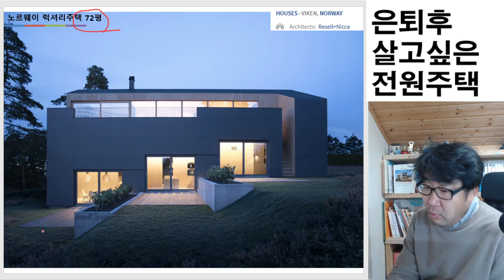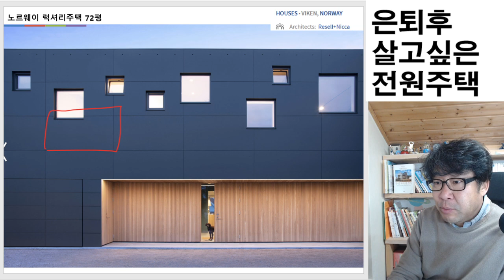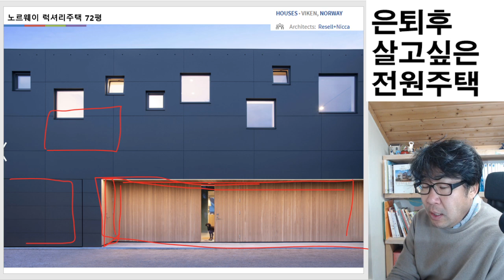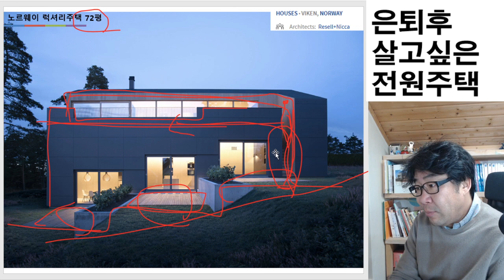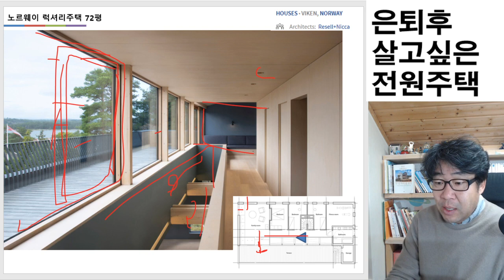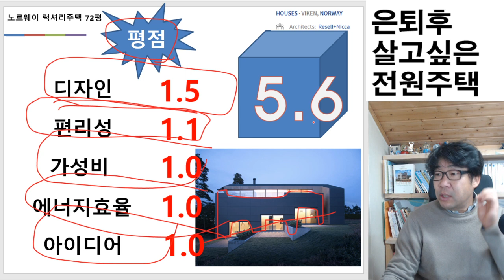은퇴후 살고 싶은 전원주택. 색깔의 선택이 아주 중요합니다.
건물의 색깔로 공간 연출을 해보세요. 루이스바라간은 아니지만
 한종류의 좋은 색깔의 선택이 외부, 심지어 내부까지 영향을 줍니다.주저하지 마시고 색깔에 도전하세요.